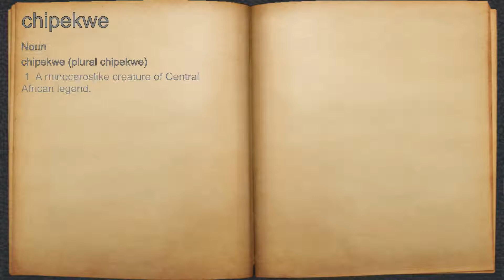What does chipekwe mean?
A spoken definition of chipekwe.

Intro Sound:
Typewriter - Tamskp